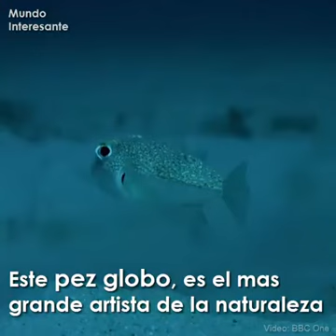FAUNA DEL MAR PEZ CLOVO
La gran belleza profundidad del mar.